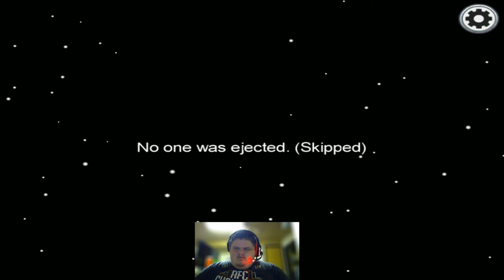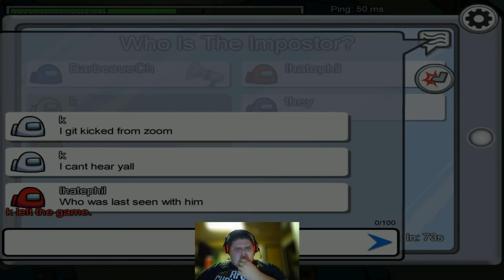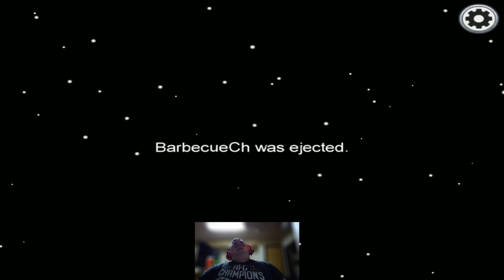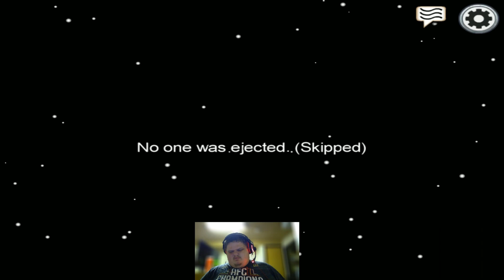Among Us with Friends 3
Happy Halloween!

Streams:

Streams will be on Twitch

No Stream tonight have a Happy Halloween!
Twtich: BarbecueChief_YT

Stay Safe and stay healthy Barbecue Chief Squad!